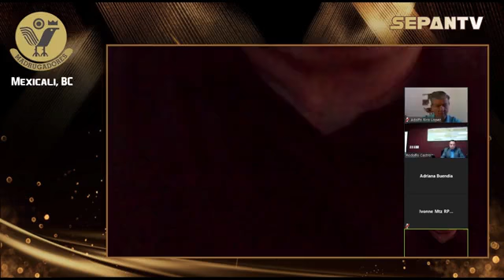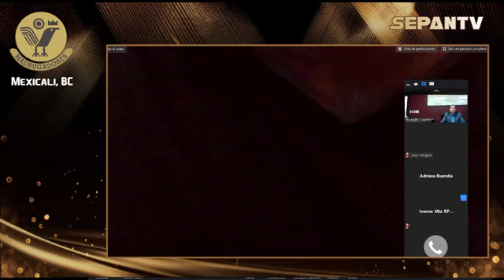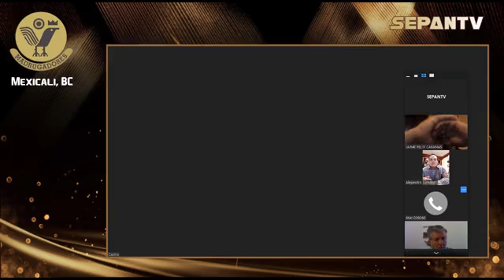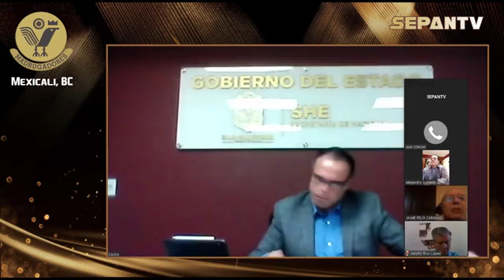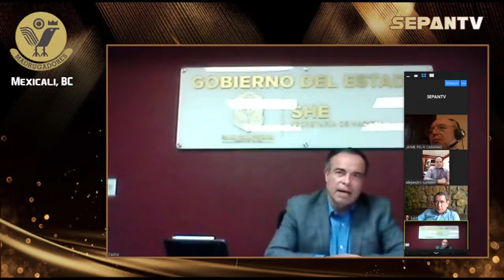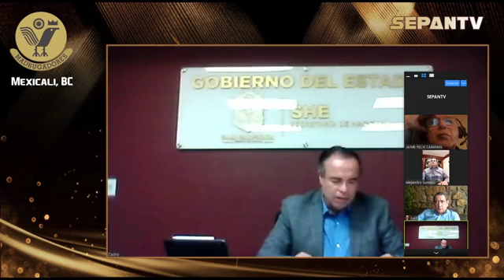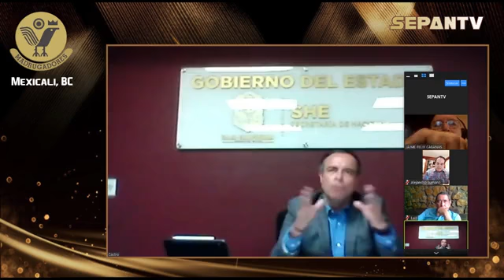SEPANTV presenta GRUPO MADRUGADORES DE MEXICALI,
SEPANTV presenta GRUPO MADRUGADORES DE MEXICALI,  Invitado: Lic. Rodolfo Castro Valdez, Secretario de Hacienda en el Gobierno del Estado de Baja California, exponiendo el tema: "Acciones y funciones de la Secretaría de Hacienda a su cargo."